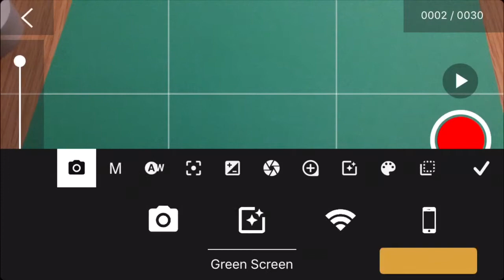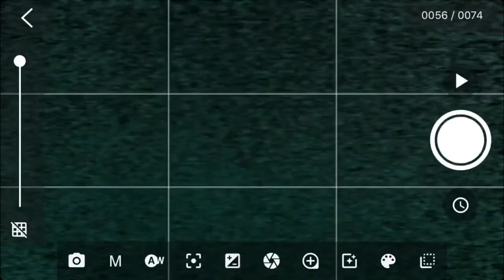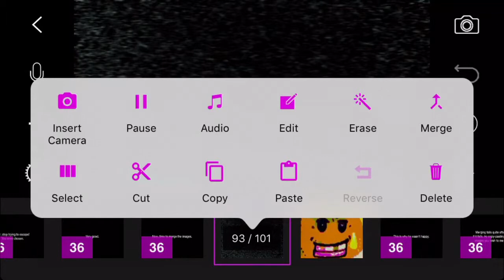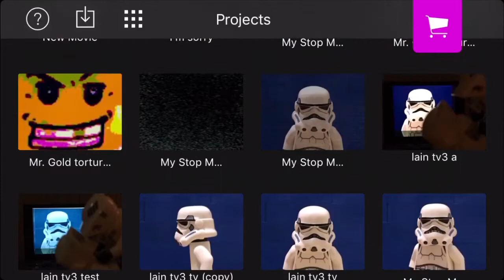Stop Motion Studio (iOS) - How to create VHS like noise effect: Pt. 1 of something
Reuploaded.

So many spelling and grammatical mistakes... what's happening to me!!! (No it's normal)

Also, this isn't the video I was talking about. That stop motion is still work in progress. i'm doing my best. Laziest. Cheese.